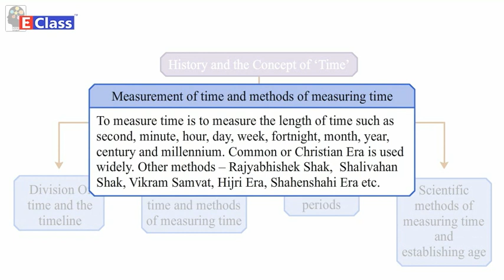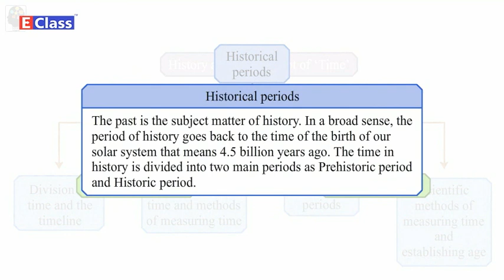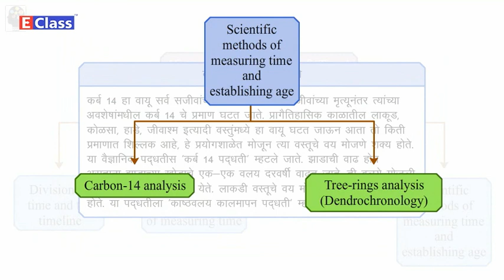Standard 5, EVS 2 chapter 02 MindMap, English Medium, Maharashtra Board (updated syllabus)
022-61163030